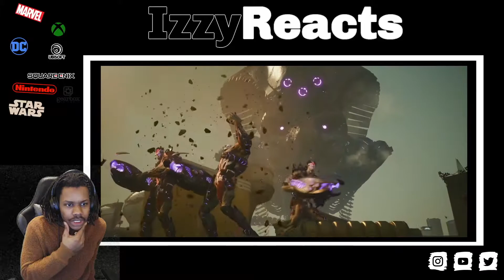Rocksteady's Suicide Squad | Official Cinematic Trailer Reaction - IzzyReacts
Welcome back! We're Still covering DC Fandome and today is a highly anticipated game of mine, Suicide Squad: Kill the Justice League! Let me know what you thought of the trailer in the comments below, how are you thinking the gameplay will be?